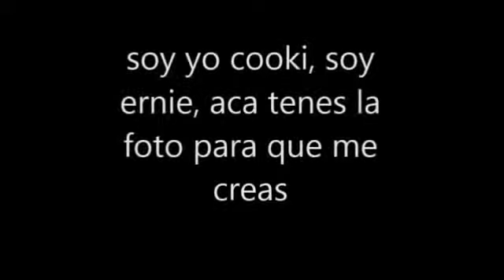pes 6 vicio dos veces que le gane por goleada a cooki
ojo el tambien me ganó partidos, en estos dos fui superior, son rachas.